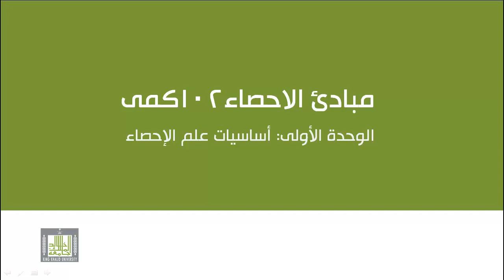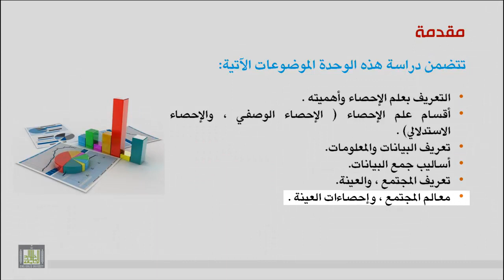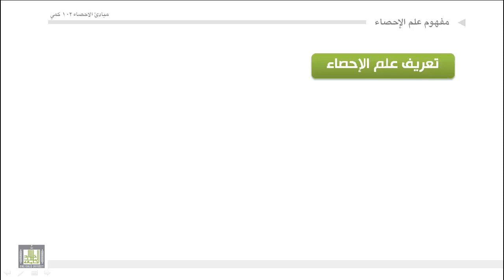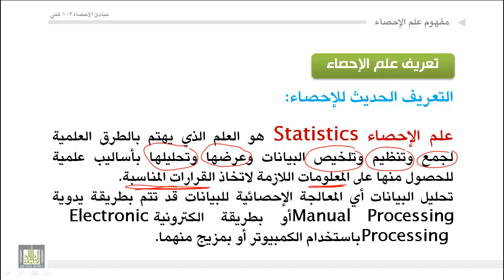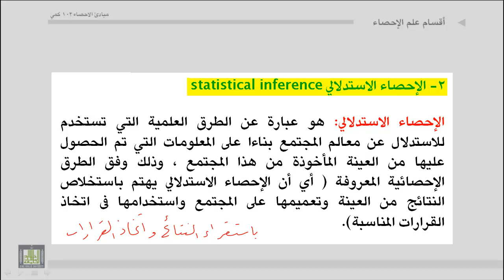مبادئ الإحصاء - مفهوم علم الإحصاء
مقدمة ترحيبية -  تعريف علم الإحصاء -  أقسام علم الإحصاء.